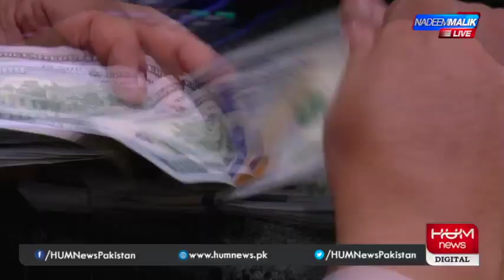‏شفافیت اور احتساب کیا تحریک انصاف کر پائے گی مکمل انصاف؟